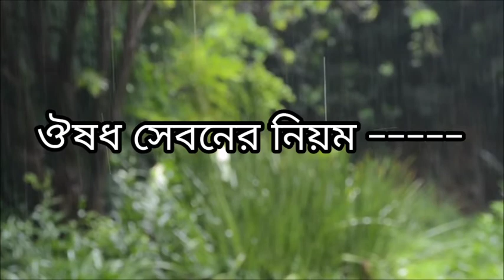বীর্য্যপতন,স্বপ্নদোষ বা শুক্রমেহ রোগের চিকিৎসা। Spermatorrhoea--causes and treatment,Dr.P.C.Barman.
Maa Basanti Homoeo Clinic,
   Dr.P. C. Barman.
আলোচ্য বিষয়--- স্পার্মাটোরিয়া, বা শুক্রমেহ বা বীর্য্য পতন রোগ, এক কথায় পুরুষত্বহীনতা রোগের চিকিৎসা।

                          আজ আমরা একটি কঠিন ব্যধি বিষয়ে এই ভিডিওতে আলোচনা করবো ।এই ভিডিও টি 18 বছরের নিচে বয়স হলে শোনার দরকার নেই। পরিণত বয়স থেকে বৃদ্ধ বয়স অবধি , যেকোনো সময় এবং যেকোনো মুহূর্তে এই রোগে আক্রান্ত হতে পারেন । উক্ত রোগটি অনেকটা তার ব্যক্তিগত কারণের জন্য হয়ে থাকে। নিজে থেকে একটু সাবধানতা অবলম্বন করলেও এই ব্যধির হাত থেকে মুক্তি পাওয়া যায় । রোগটি স্পার্মাটোরিয়া বা শুক্রমেহ বা স্বপ্নদোষ বা বীর্য্যপতন রোগ নামে পরিচিত । এই রোগে আক্রান্ত হলে বীর্য্য খুব পাতলা হয়ে যায় এবং বীর্য ধারণ ক্ষমতা কমে যায় । ফলে বৈবাহিক জীবনে স্বামীর- স্ত্রীর মধ্যে কেহ ই কারো মনের ইচ্ছা পূরণ করতে পারেন না । ফলে তাদের মধ্যে কলহ বিবাদ প্রায়ই লেগে থাকে । এমনকি এই কারণের জন্য স্বামী স্ত্রীর মধ্যে অনেক সময় বিবাহ বিচ্ছেদ ও ঘটে যায় । সুতরাং সঠিক সময় সঠিকভাবে চিকিৎসা করে রোগটিকে নিরাময় করা একান্ত প্রয়োজন। আমার এই ভিডিওটিতে আমি এই রোগের হোমিওপ্যাথিক মতে চিকিৎসা পদ্ধতি বিষয়ে আলোচনা করেছি । আপনারা ভালভাবে এই ভিডিওটি দেখবেন বা শুনবেন । এখানে রোগের লক্ষণ এবং প্রয়োজনীয় ঔষধপত্রাদি এবং তাদের খাবার নিয়মাবলী পরিষ্কার করে বলে দেওয়া হয়েছে । এতেও যদি কোন সমস্যা হয়ে থাকে, তাহলে কমেন্ট বক্সে কমেন্ট করে অসুবিধার বিষয়গুলি জানাবেন । হোমিও থেরাপি চ্যানেলের পক্ষ থেকে সব সময় সহযোগিতা করার জন্য প্রস্তুত আছি । ধন্যবাদ ।দেখা হবে পরবর্তী ভিডিওতে।

spermatorrhoea,
spermatorrhoea ki homeopathic medicine,
spermatorrhoea treatment,
spermatorrhoea homeopathic medicine,
spermatorrhoea best medicine,
spermatorrhoea treatment medicine,
spermatorrhoea medicine,
best homeopathy medicine for spermatorrhoea,
homeopathy medicine for spermatorrhoea,
homeopathic medicine for spermatorrhoea,
spermatorrhea medicine,
spermatorrhoea homeopathy,
spermatorrhea symptoms,
spermatorrhoea medicine in homeopathy,
nightfall sperm,
night discharge,
night discharge treatment,
spermatorrhoea treatment in homeopathy,
what is spermatorrhea,
spermatorrhea treatment,
spermatorrhea